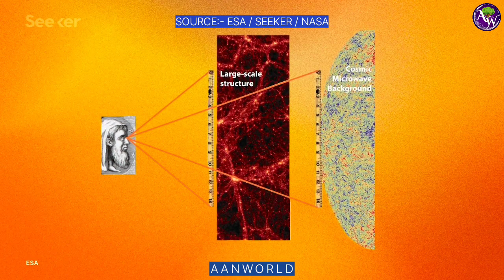ESA Euclid Space Telescope Inches Closer To Unraveling Secrets Of Dark Universe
क्या dark energy, dark matter, dark universe के रहस्य खोलेगा Euclid Space Telescope, 2023 की विस्फोटक खबर।